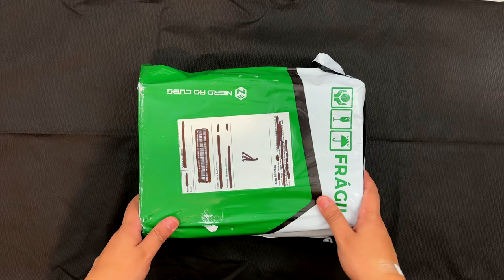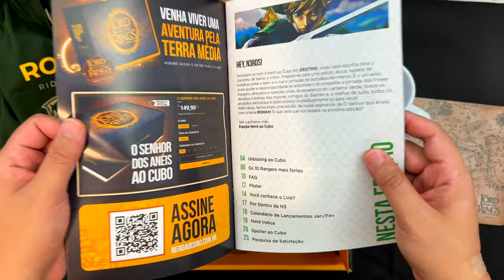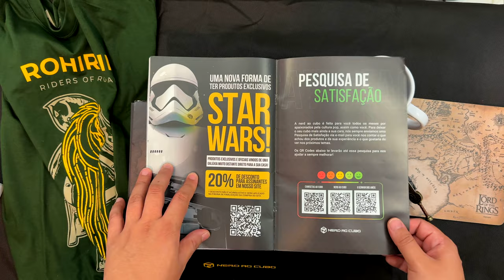UNBOXING // "Nerd ao Cubo: O Senhor dos Anéis" 09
No vídeo de hoje farei mais um Unboxing surreal, da nona caixa surpresa da Nerd ao Cubo com produtos oficiais de O Senhor dos Anéis.

⚜️𝐀𝐌𝐈𝐆𝐎𝐒
➤ O Senhor dos Anéis Brasil

Terra-média
Unboxing